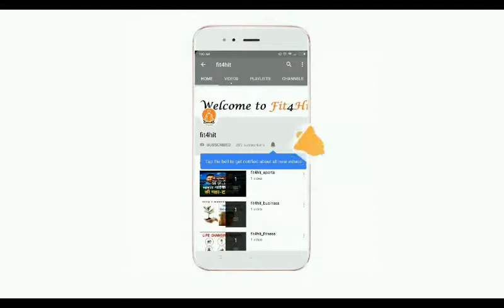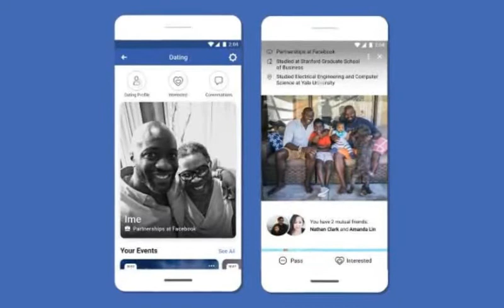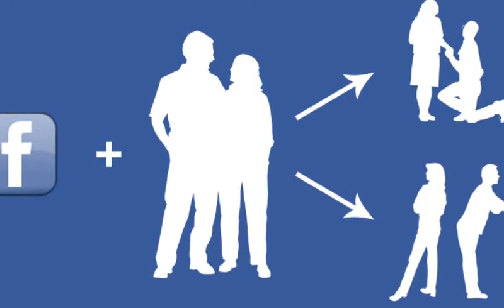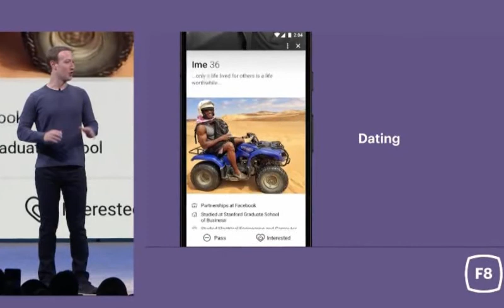Facebook Dating Goes Official | How to create dating profile | fit4hit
ऐसे लोगो के लिए खुशखबरी है जो लोग डेट करना पसंद करते है।    साल 2018 की शुरुआत में जब F8 डेवलपर कांफ्रेंस हुई थी तो उसमे  फेसबुक ने घोषणा की थी कि फेसबुक  जल्द ही अपने सोशल मीडिया प्लेटफ़ॉर्म में एक डेटिंग फीचर  लॉन्च करेगी। और  फेसबुक ने पिछले महीने डेटिंग फीचर का टेस्ट  करना शुरू भी कर दिया था और फाइनली अब कंपनी ने आधिकारिक तौर पर इसे लांच कर दिया है लेकिन ये सेवा अभी केवल  कोलंबिया के users   के लिए शुरू की है।

aapka bahut bahut dhanyavad.
Jai Hind